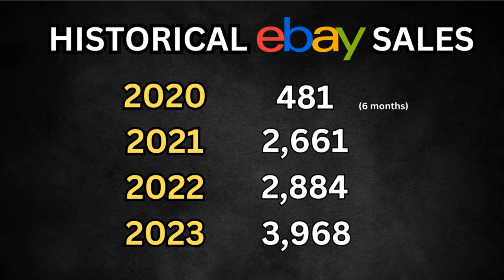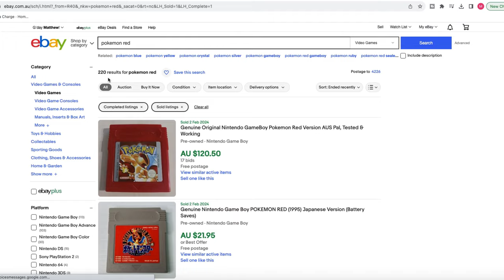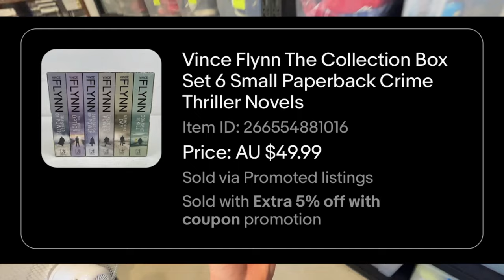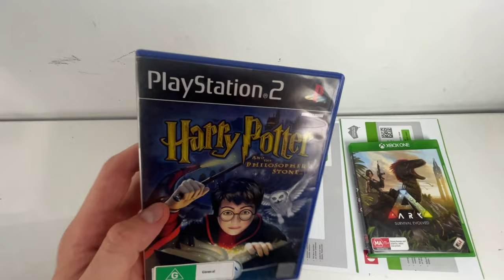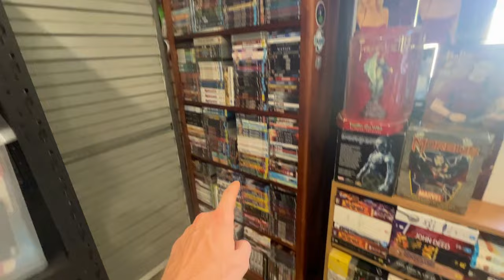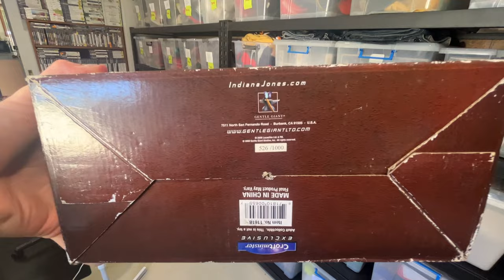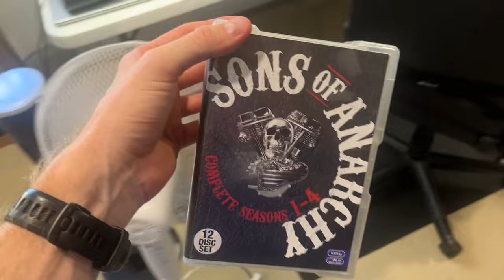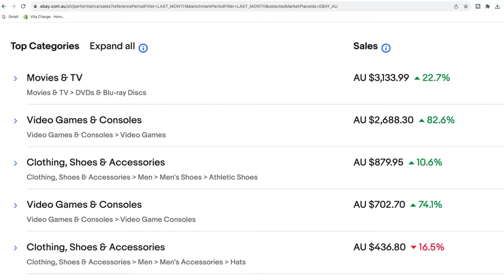Selling on eBay in 2024: 10 Things I Wish I Knew BEFORE I Started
Selling on eBay has been a slow growth process. Learning how to sell on eBay have given me a lot of valuable lessons which I've packed into this video to hopefully help your eBay journey.  eBay selling can be easy if you learn from my mistakes!  Enjoy!